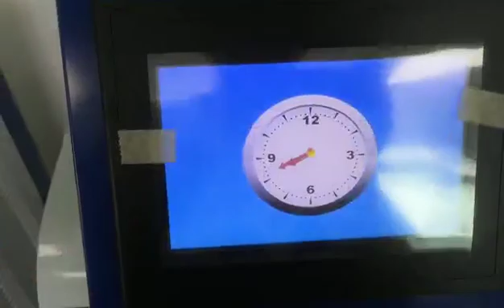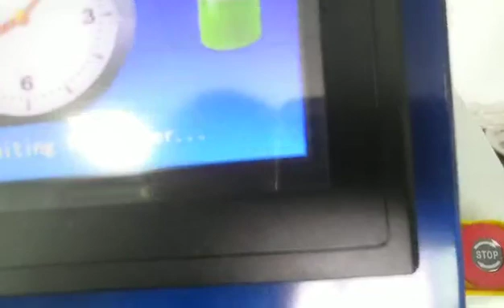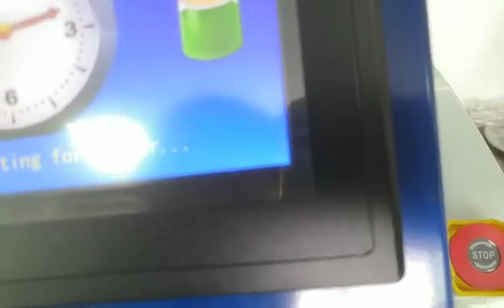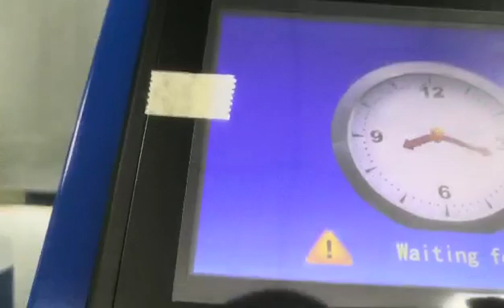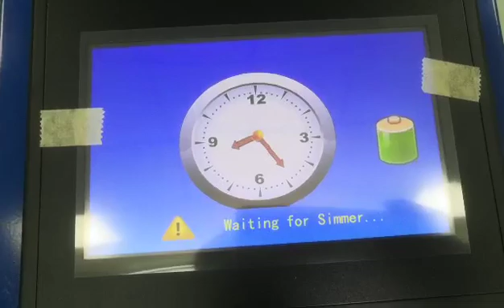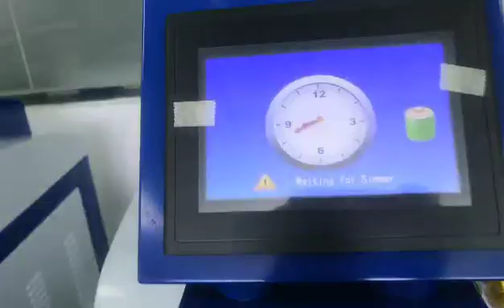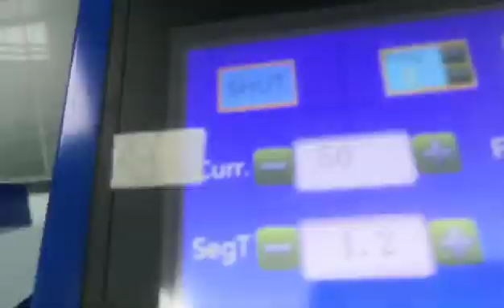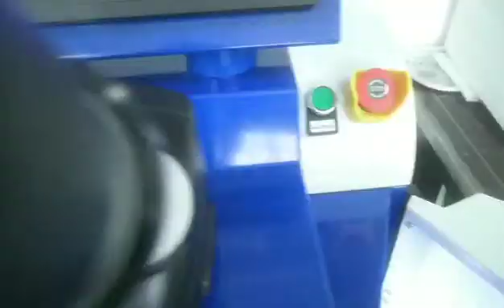desktop type welding machine